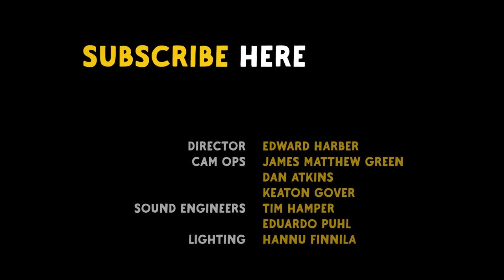Lee Fields ‘Sentimental Fool’ - The Blues Kitchen Presents... Live at KOKO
The legendary Lee Fields & The Expressions perform 'Sentimental Fool' live at KOKO in London exclusively for The Blues Kitchen.

Listen to more blues, soul & roots music on The Blues Kitchen's weekly podcast on Spotify

A BLUES KITCHEN / KOKO CO-PRODUCTION

Director: Ed Harber
Executive Producers: Liam Hart | Julien Plante | Olly Bengough
Cameras: James Matthew Green / Dan Atkins / Keaton Gover
Sound Engineers: Tim Hamper / Eduardo Puhl
Lighting: Hannu Finnila
Sound Recording: Matt Facey
Sound Mixing: Paul Cousins
Editor: Oscar Percy